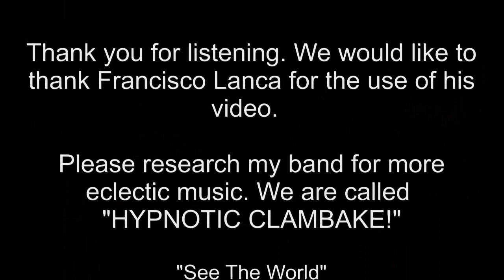SEE THE WORLD Maury Rosenberg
This song, "See The World," is influenced by the sounds and instruments of India. My best friend lives in Calcutta and it has always been a dream of mine to visit the country of India some day. I often dream of what it would be like to travel to exotic places. "See The World," speaks to my own desire to live, learn and continue to grow as a person. May you travel well and find what you are looking for. I am still searching.
Shalom and Peace!
Maury

See the World (Lyrics)
(Verse)
This is something I have got to do
I’m gonna make my dreams come true
Heading down the road I’ve packed my bags
Turning all these diamonds in for rags

I laid my plans, I’m on my way
I told you how I felt, the other day
I won’t be back for quite some time
I’m leaving this all behind

(Verse)
Across the great divide I’m gonna see the countryside and feel alive
Being in the moment feeling all that I can feel inside
Electricity outside my body can’t you feel it in the air
Open new experience I’m traveling I don’t know where

I have imagination and a car
I have a special dream a shining star
Saved a little money, it time to go

(Chorus)
See the world, something different
See the world, something new
See the world, something unusual,
It’s time for me to get around

(Verse)
The future lies ahead- a different way to be
Whatever’s gonna happen- I will see
No matter what I do –I made a deal
Finally it’s time -to make it real

Special thanks to Saketh Garuda for his photo used to create the master thumbnail for this video!